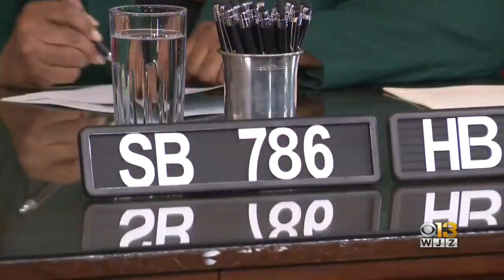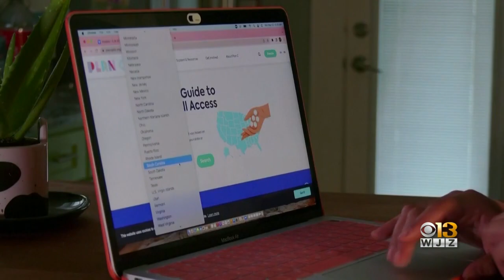Governor signs Maryland bills on abortion protection, cannabis reform, gender-affirming treatment in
Maryland Gov. Wes Moore signed six bills into law Wednesday in Annapolis.